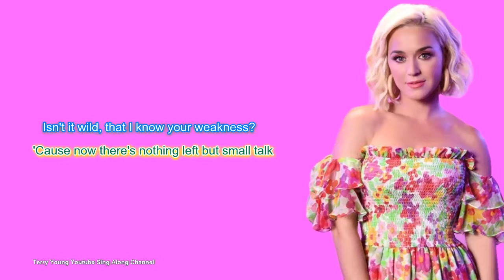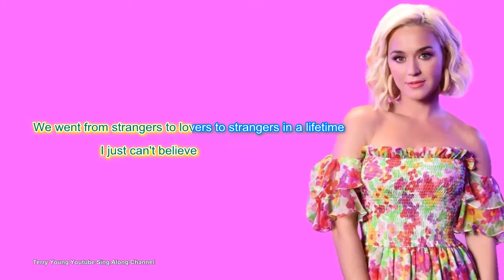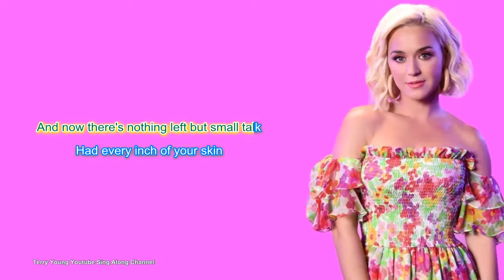Katy Perry - Small Talk (Sing Along) Lyrics